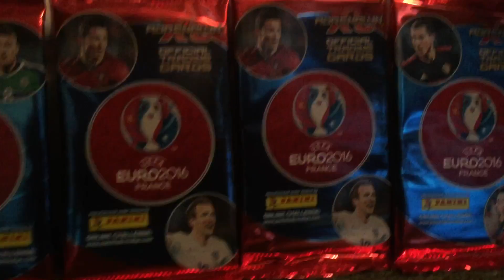Monday - Wednesday Kilve notice + more